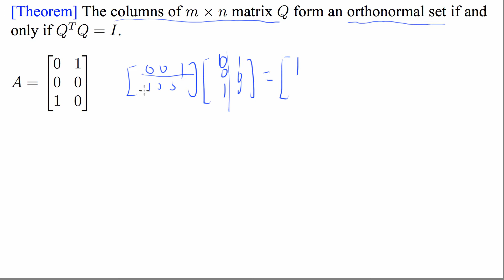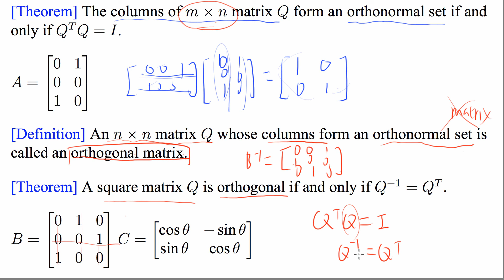【Orthogonality】06 Orthogonal matrix